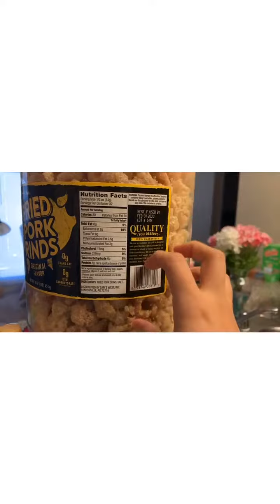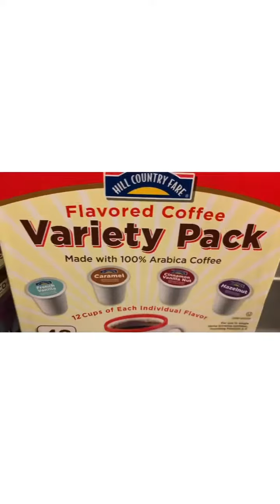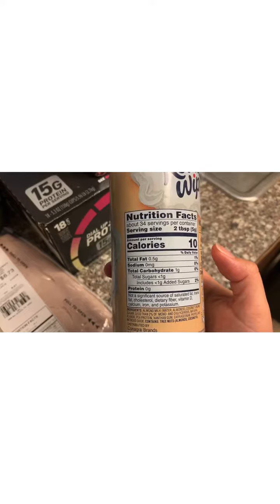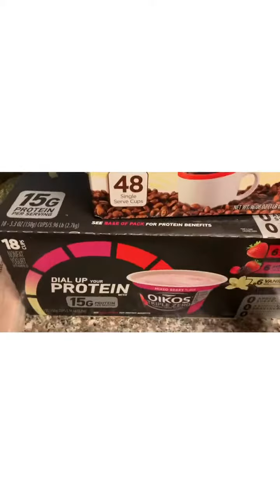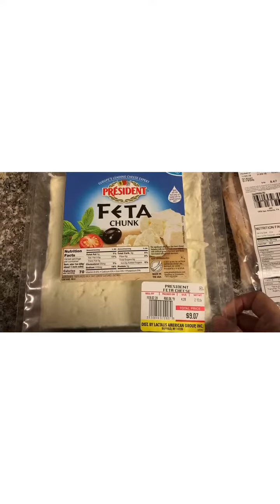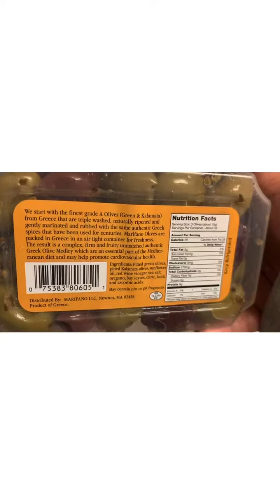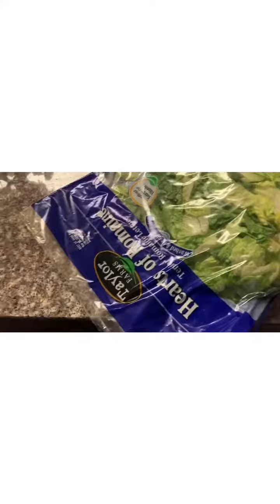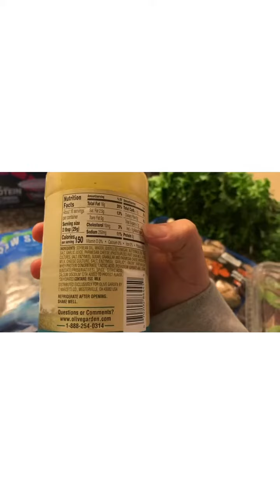Weightloss Journey | Keto Grocery Haul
Sharing my journey toward becoming healthy with Jesus 💕 Christ at the forefront!

Health | Fitness | Beauty

✨Romans 8:18✨
The pain you've been feeling can't compare to the joy that's coming